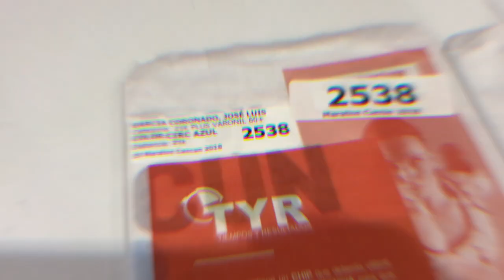Mi primer medio Maratón una Experiencia INCREIBLE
**Encuentrame en Instagram como Mahalandia**

Si quieres hacer este u otros tours en Cancún y la Riviera Maya